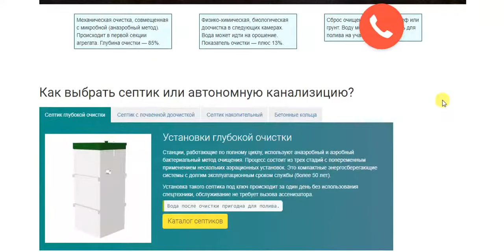Септик Пермь, Канализация для загородного дома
Септик Пермь, Канализация для загородного дома. Гарантия, монтаж.